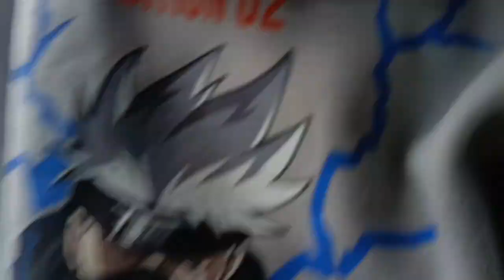pahadi kadhi chawal